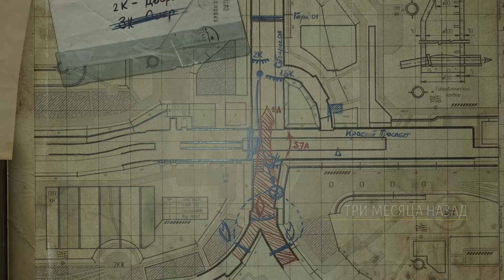Metro Exodus "Два полковника" Часть 2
Полковник Хлебников в неглубоких туннелях метро под мёртвым Новосибирском заканчивает задание и собирается возвращаться домой, чтобы встретить Новый Год со своим сыном, Кириллом.
Однако, дела у жителей метро идут всё хуже: в технических туннелях разрастается гниль, мутанты нападают всё чаще, а запасы драгоценной «зелёнки», защищающей от лучевой болезни, на исходе. Чтобы обеспечить выживание, руководству, возможно, придётся пойти на крайние меры…

В ходе приключений Хлебникова (по следам которого полковник Мельник проходит год спустя) в последние дни жизни Новосибирского метро, игроки могут рассчитывать на классический для серии «Метро» сюжетно-ориентированный игровой процесс. В этой новой линейной главе повествования к нему добавится абсолютно новое оружие, смертоносный огнемёт, теснота подземелий, и знакомое напряжение.